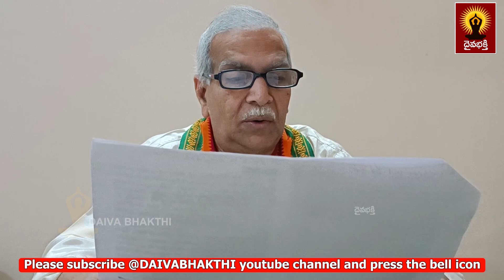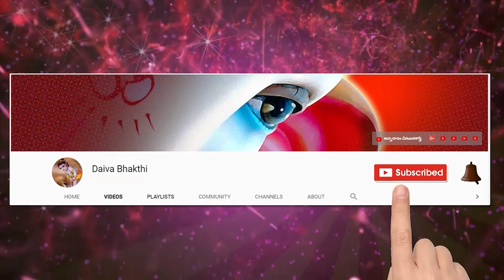మనిషి జీవితంపై గ్రహాల ప్రభావం || గ్రహ అవస్థలు || ఘడియారం సత్యనారాయణమూర్తి